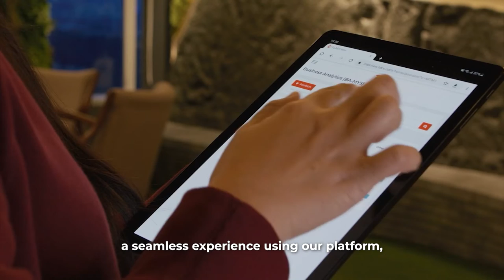A Day in the life of Client Service Associate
Want to know how to advance your career and enjoy work? Watch Mary Ann, a Client Service Associate, talk about her amazing work experience, the positive TDCX culture, and the top-notch opportunities for career growth.